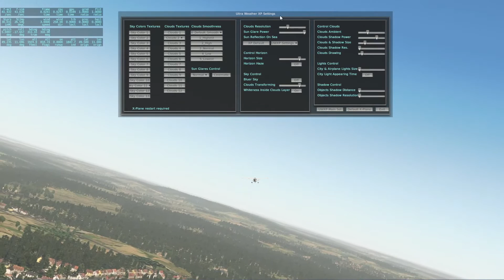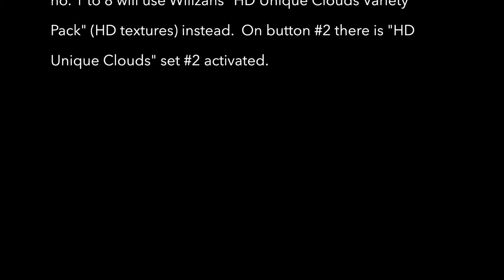Better than xEnviro? Ultra Weather XP 2.0 combined with HD Unique Clouds Variety Pack (Part 1)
This is a flight with a Cessna C172 (default) across southern Germany heading west, testing Willzahs "HD Unique Clouds Variety Pack" (texture set #2) in combination with "Ultra Weather XP 2.0". Both use and work with X-Planes default weather engine. In the beginning you will see how I set up the UWXP plugin.

The flight goes from clear sky at take-off, then approaching a cloud front and finally a nice scattered sky. I used "FS Global Real Weather" (FSGRW) to get real weather conditions and let the A.I. fly the plane.

Result: The overall appearance and experience of this combination is (at least for me) much better and more realistic than with xEnviro. Just because of the fact that X-Planes default weather engine offers real volumetric clouds. xEnviros clouds are 2D, which could be very annoying when flying with TrackIR or VR. And in combination with FSGRW it is much more reliable than xEnviro, because sometimes xEnviros weather servers are offering either completely wrong weather conditions, or weather updating does not work at all (in this case you have to turn off and back on the xEnviro plugin). All in all: currently I'm quite happy with this addon combination for weather rendering. Btw: Have you realized that xEnviro is stuck on version 1.06 and hasn't been upgraded since several months, not v1.1, not even 1.07...?

After a few minutes, this video is time lapsed in 8x speed.

Music comes from YouTube library. If you don't like it, feel free to pull down your volume or turn off speakers. This video contains no speech.

X-Plane Setup:
CPU: i7 4790K, 4.0 GHz (overclocked to 4.4 GHz), 32 GB RAM
GPU: Nvidia GeForce GTX Titan Black with 6 GB VRAM on board
OS: Windows 7 Professional 64 bit
Computer is customized and used for X-Plane only.

Additional hardware:
• TrackIR 5
• Pro Flight Trainer
• Saitek X52

X-Plane version: 11.02rc1

X-Plane Scenery Add-Ons in this video:
• HD Unique Clouds Variety Pack by Willzah
• Ultra Weather XP 2.0
• Urban Maxx Extreme v2
• MaxxFX
• MaxxSound
• SeaTraffic PlugIn
• X-Camera PlugIn
• SimCoders Headshake PlugIn
• WorldTraffic PlugIn
• Germany VFR 3
• disabled (!): Orthophotos by Ortho4XP
• „tree lines and farms v2“ by alpilotx.net
• UHD and HDv3 mesh by alpilotx.net
• FS Global Real Weather (FSGRW) as weather injector